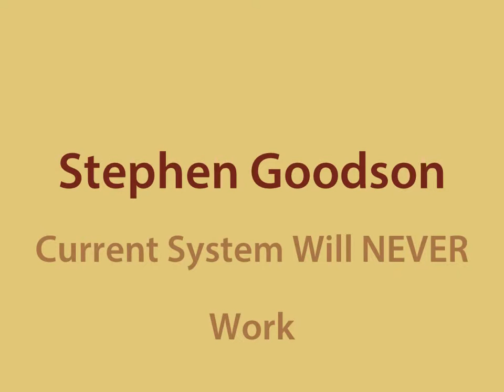Stephen Goodson - Why the current system will NEVER work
UBUNTU PARTY - South African Elections
- Interview with Michael Tellinger and All 4 Party Candidates.

The Ubuntu Party has promised South Africa a People's Bank to free us all from debt slavery. They assure us that free energy is a reality and organic food gardens around the country will ensure that no man, woman and child will ever go hungry again.

They say that this plan is real and they are organised to make this happen.

NewERA Chairman held an interview with all four Ubuntu delegates contesting in this year's elections on May 7: Michael Tellinger, Louise Clark, Stephen Goodson and Sid Organe.

(click on this link, then right mouse click on the interview and choose "save target as.") This interview is the first of its kind, going deep into to the root of just how the Ubuntu Party plans to deliver.

The Party was 'crowdfunded' online just weeks ago. Since then they have hit radio, TV and the streets with money funded by Internet users across the world. Thanks to the Internet and mobile campaigns, they already have over 500,000 subscribers.